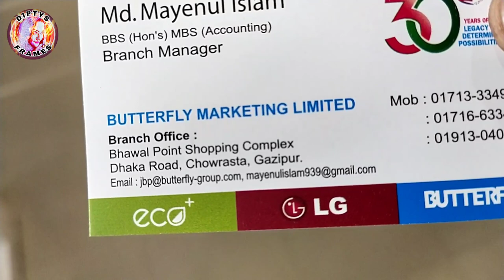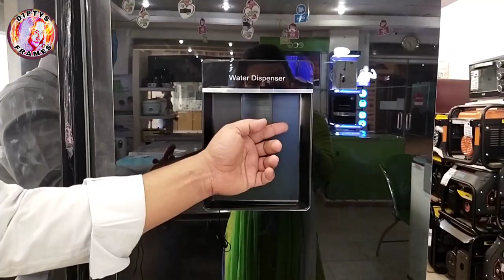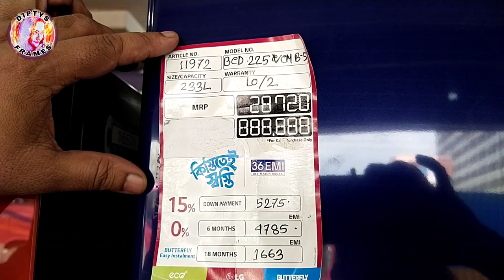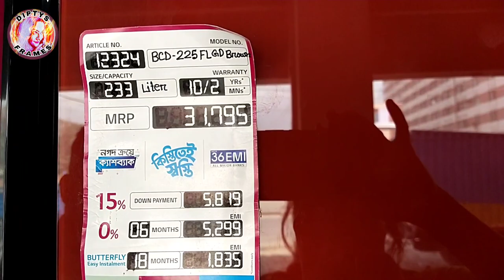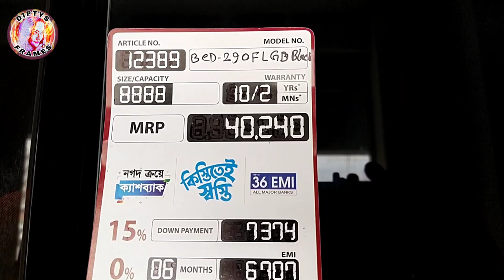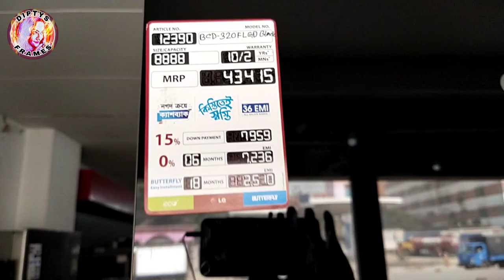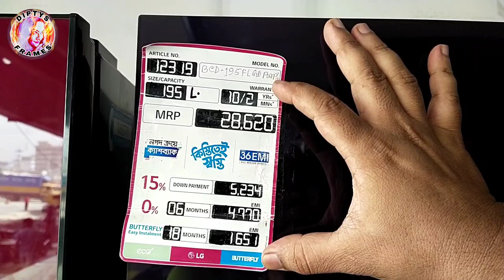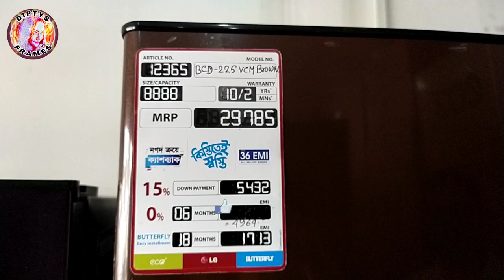Lg Eco+ Double Door Refrigerator Price In Bangladesh 2021| Eco+ Fridge Price |Diptys Frames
Lg Eco Plus Double Door Refrigerator Price In Bangladesh 2021| Eco+ Fridge Price | Eco+ |Diptys Frames |

Eco+ double door refrigerator price in Bangladesh,
Eco plus fridge price in Bangladesh, eco plus fridge, eco+ plus fridge price in BD,freeze price in Bangladesh,best fridge price in Bangladesh,refrigerator price in Bangladesh,Eco plus refrigerator price,ফিরিজের দাম,kom dame firij,

Showroom Address 👇
Branch Manager :MD:Mayenul Islam
Bhawal Point Shopping Complex
Dhaka Road,Chowrasta,Gazipur.